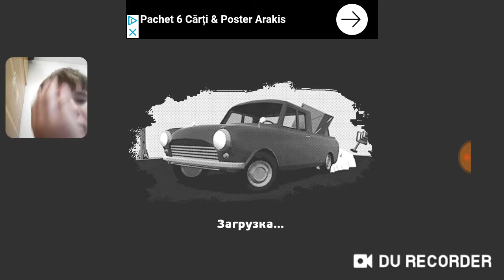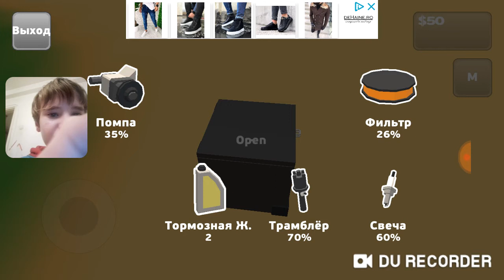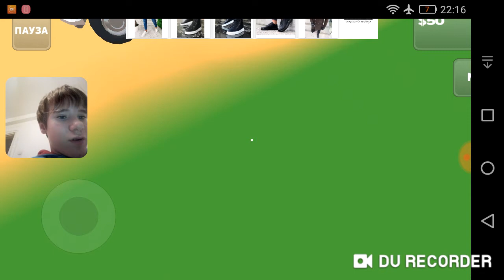Am revenit cu PickUp